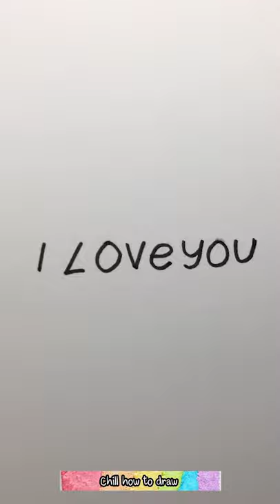How to draw Tell me what you are in drawing draw painting I Chill how to draw